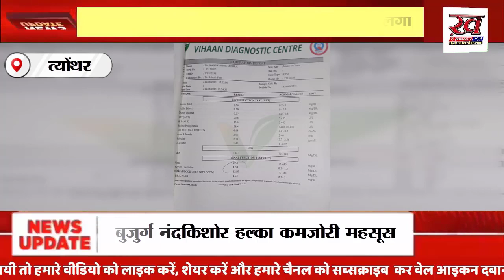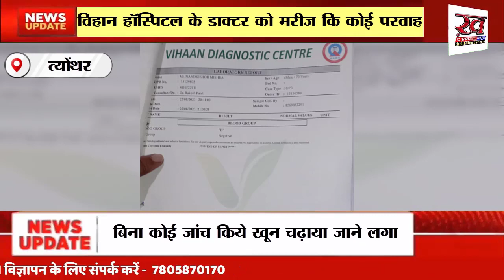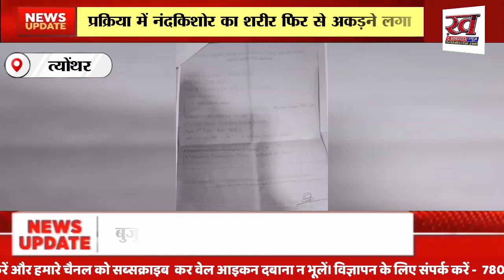नंदकिशोर की मृत्यु के तीसरे दिन उनके पुत्र राधाकृष्ण गाँव पहुंचे और अपने पिता का अंतिम संस्कार किया।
जैसा की हमने आपको पिछली न्यूज़ में दिखाया की किस तरह  मध्यप्रदेश के त्योंथर से एक बुजुर्ग नंदकिशोर हल्का कमजोरी महसूस कर रहे थे।  इलाज के लिए जिला रीवा के मशहूर डॉक्टर राकेश पटेल को उन्हें दिखाया गया. डॉक्टर राकेश पटेल ने जांच के बाद बताया की उनका हीमोग्लोबिन कम है इसलिए खून चढाने की आवश्यकता है. और नंदकिशोर को अपने हॉस्पिटल विहान में भर्ती कर लिया. ख़ून रीवा के मशहूर विन्ध्या अस्पताल से लाया गया और जैसे ही डॉक्टर खून चढाने लगे, नंदकिशोर का शरीर अकड़ने लगा. इस वजह से खून चढाने की प्रक्रिया कुछ समय के लिए रोक दी गई. परन्तु बिना कोई जांच किये फिर से खून चढ़ाया जाने लगा, और इस प्रक्रिया में नंदकिशोर का शरीर फिर से अकड़ने लगा और उनकी मृत्यु हो गई. मतलब साफ हैँ विहान हॉस्पिटल के डाक्टर को मरीज कि कोई परवाह  नहीं थी

नन्द किशोर के एकमात्र पुत्र राधाकृष्ण भारतीय सेना में हैं और कश्मीर में ड्यूटी कर रहे थे. राधाकृष्ण का तत्काल अपने गांव त्योंथर पहुंचना आसान नहीं था.